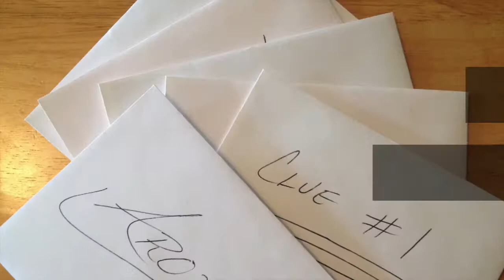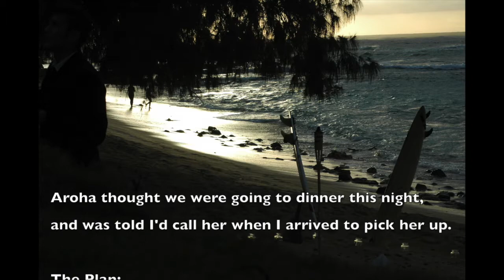Hawaii Scavenger Hunt Beach Proposal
My proposal to my beautiful girlfriend Aroha. Sent her on a scavenger hunt around the North Shore of Hawaii, ending at Indicators on the North Shore. Could not have asked for a better day!

"Love Me," by: J Boog
"Proposal Song," by: Rebel Souljahz
-Check out J Boog and Rebel Souljahz on YouTube, you can purchase their music on itunes! Mahalo